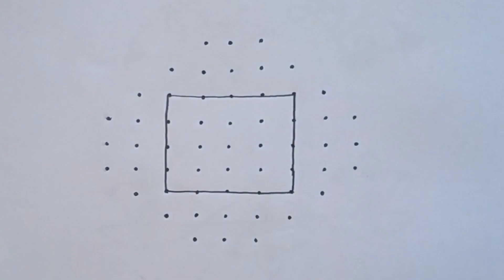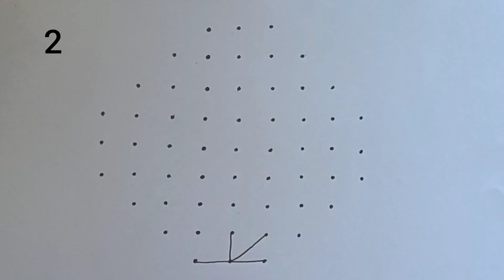Karthika Masam Special Kolam with 9×3 dots || Karthika Somavaram Muggulu || Pandaga Muggulu